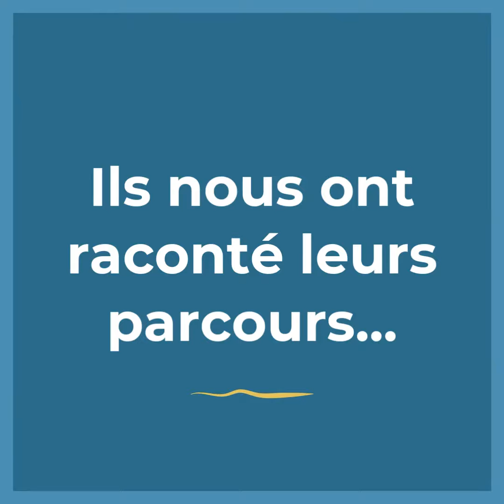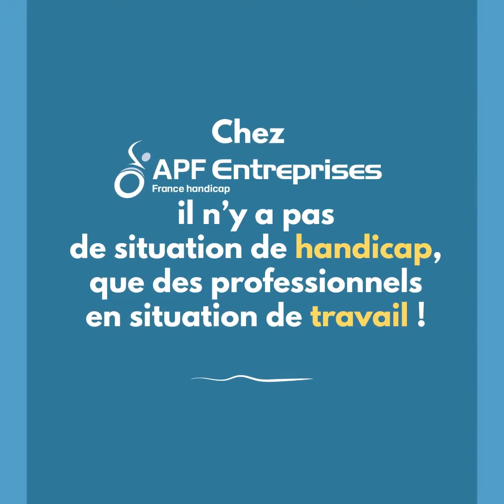Les Pépites d'APF Entreprises - Le récap - Saison 1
L’année 2022 a été rythmée par les témoignages de nos 12 pépites. Ils ont raconté leur parcours et leurs expériences au sein des EA et ESAT du réseau entreprises d’APF France handicap. Laura, Bocar, Kamal, Cyrielle, Jonathan, Hervé, Chystel, Gauthier, Bruno, Nathalie, Romain, Tiberiu... Tout simplement Merci !